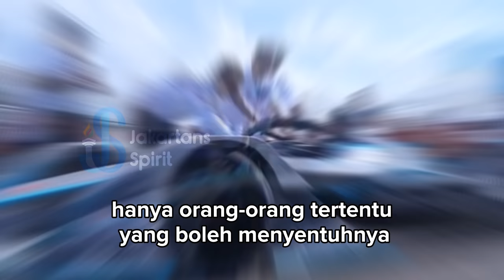Pak Anies Menjajal Mobil Balap Formula E || Rekam Jejak Tak Terbantahkan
Rabu 1 Juni 2022, Gubernur Anies Baswedan mengecek kesiapan balap Formula E, di Jakarta International E-Prix Circuit (JIEC). Pengecekan dilakukan bersama Alberto Longo dari Formula E pusat dan Syahroni, Ketua Pelaksana Formula E.

Usulan menjajal masuk mobil balap Formula E dimulai dari Syahroni. Awalnya Gubernur sempat menolak, tapi kemudian memutuskan untuk mencoba. Semua berlangsung santai dan penuh tawa. Menunjukkan bahwa persiapan sudah matang, dan tinggal menunggu momen pertandingan.